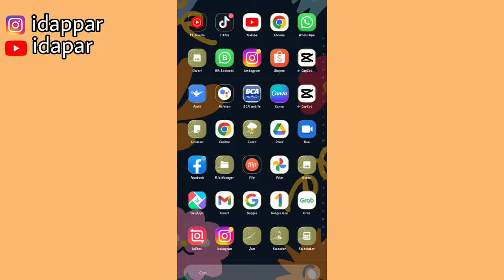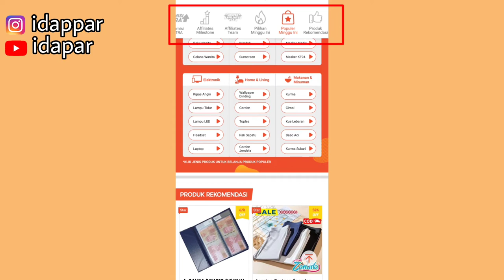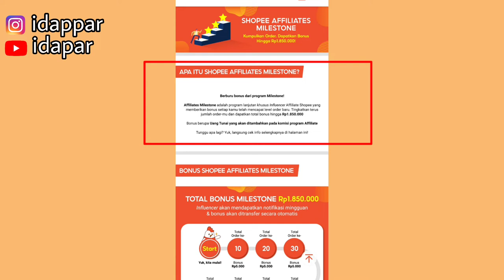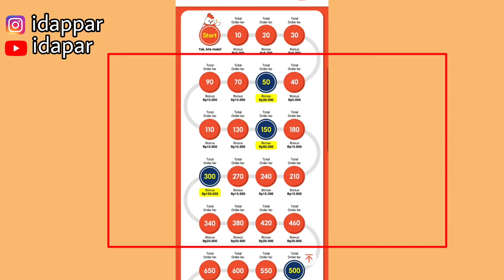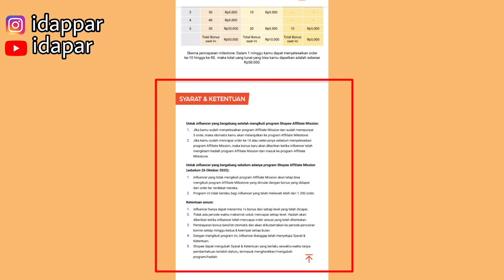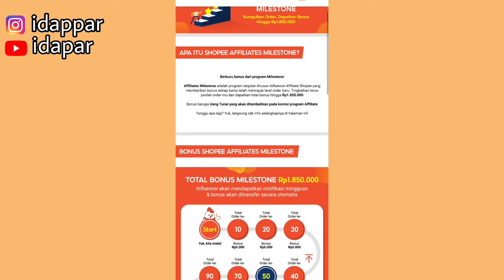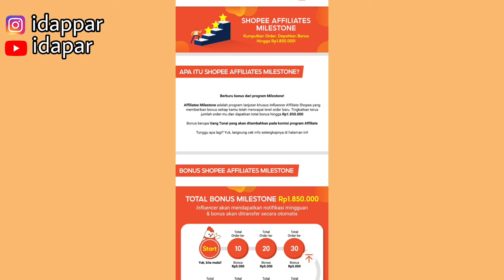DAPETIN 1,8 JUTA DARI SHOPEE AFFILIATE MILESTONE | INI DIA CARANYA!!!